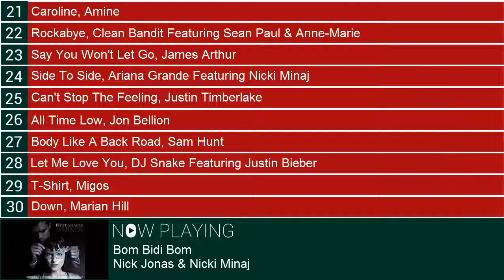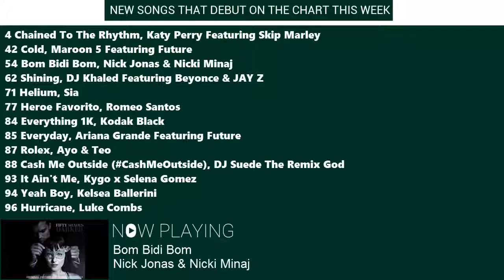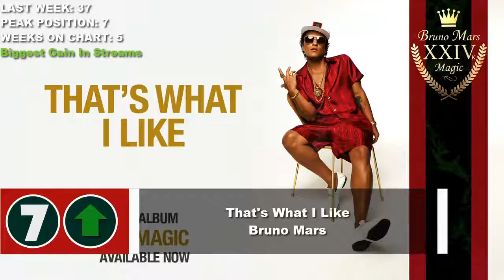Top 10 Songs Of The Week - March 4 , 2017 (Your Choice Top 10)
Top 10 Songs For The Week Of March 4, 2017 according to the Billboard Hot 100 chart. My 2nd Channel (TopMusicWorld): .

Top 10 Most Voted Songs Of The Week March 4, 2017 Top Songs Of March, 2017 Support the topmusic family: Visit .

TOP 10 SONGS OF MARCH 2017 Billboard Hot 100 Top 10 Songs / Singles of 2016 - Week 9 Top 10 Songs of the - Week Of March 4, 2017. Official Top 10 .